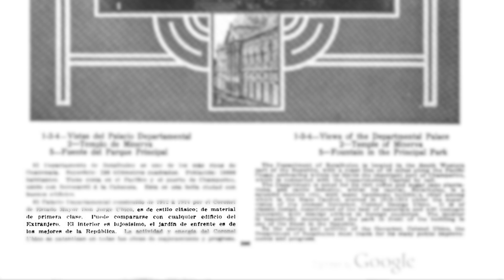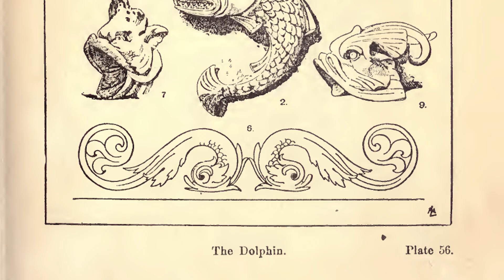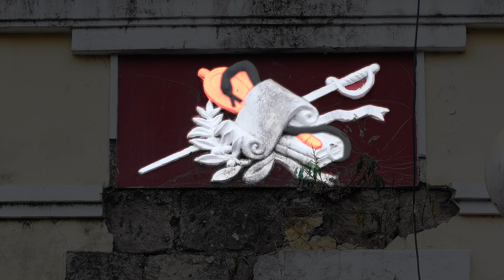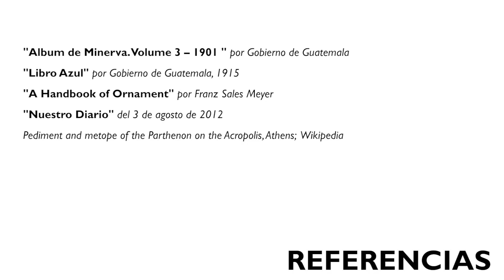¿Arte Político? | Palacio de Retalhuleu: Parte II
La propaganda en la ciudad liberal | Retalhuleu

Aunque esta en muy mal estado de conservación, el Palacio de Retalhuleu esta dando muchísimo de qué hablar. 😊 Esta es la segunda parte en donde hablo superficialmente sobre el arte que podemos encontrar.

Insisto, ¿han visto algún otro frontón con altorrelieves en Guatemala?

Introd. 00:00
Arte 00:41
Guatemala 01:54
Signos 02:26
Análisis 04:16
Pórtico 05:24
Paneles 06:37
Con. 07:26